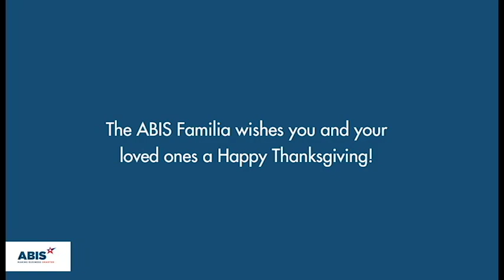ABIS 2017 Thanksgiving Potluck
ABIS wishes you all an amazing time with your friends and family for Thanksgiving!